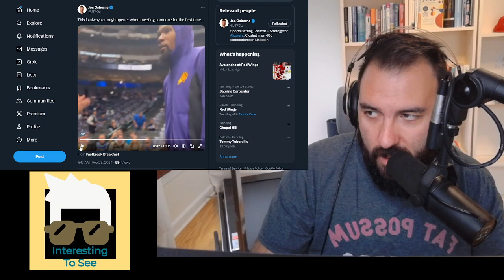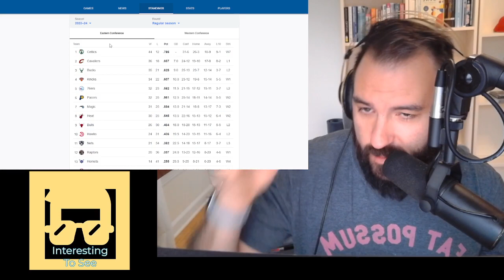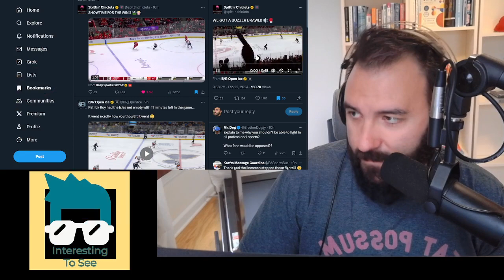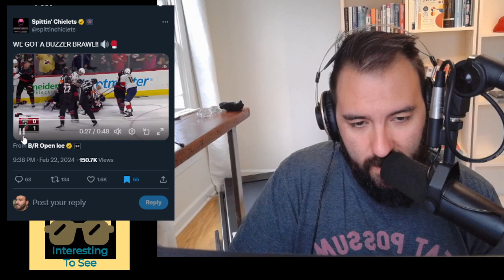Epic Rule Change; Hockey is Back; Don't Ask Durant This Question